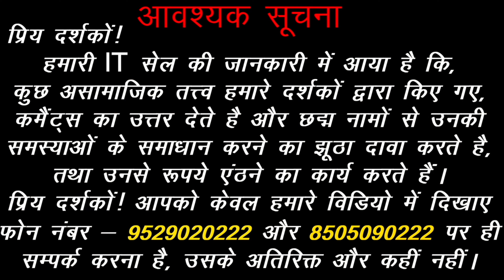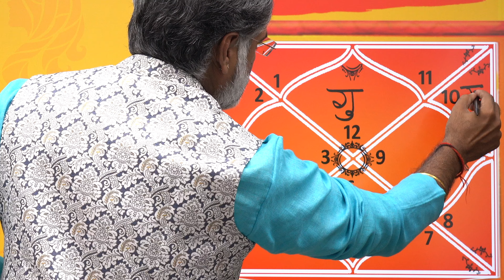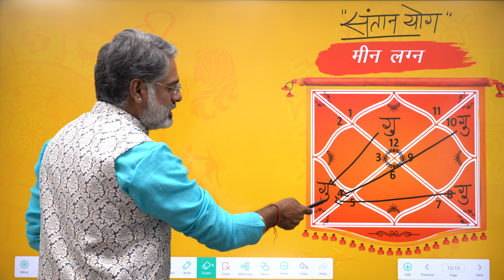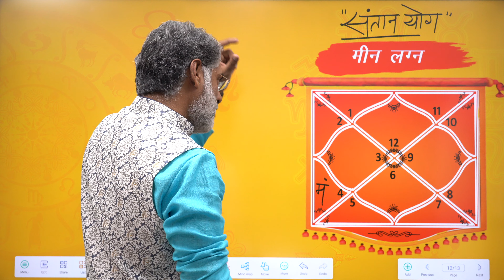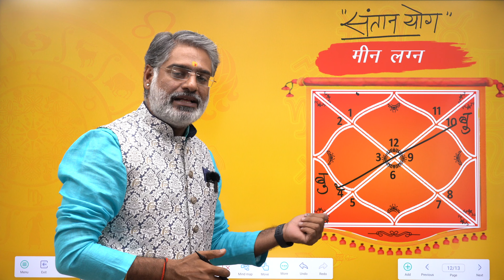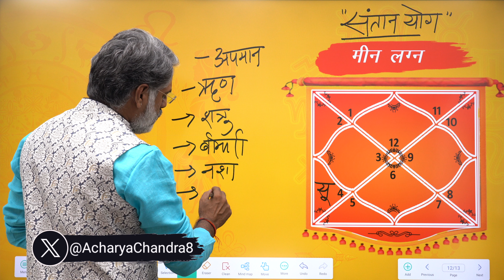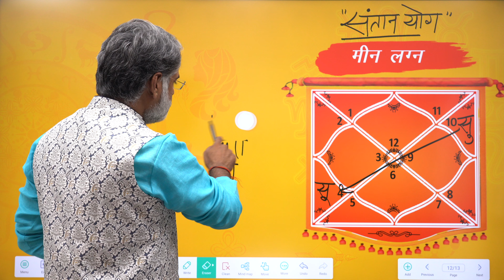Meen Lagna Santan Yog | Pregnancy Timing Astrology | santanpraptikeachukupay | Sadhna Siddhi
Meen Lagna Santan Yog.
Pregnancy Timing Astrology.
Pregnancy Astrology. Garbhdharan kab.
Garbh dharan Yog.
Garbhdharan kab hota hai.
When will i get Pregnant astrology.
Garbhdharan kaise kare.
Garbhdharan ke lakshan.
Garbhdharan mantra.
Santan Yog in Kundli.
Santan yog kaise dekhe.
Santan Prapti me badha ke karan.
Santan Yog in Astrology.
Santan yog in meen rashi.
Santan Yog in Kundli In hindi.
Santan Prapti Yog.
Santan Prapti Yog in Kundli.
Santan Kab Hogi kaise Jaane.
Santan Kab Hogi kaise pata kare.
Santan Kab Hogi.
Kundali se jaane santan kab hogi.
Santan Prapti kab hogi.
Santan Yog Kaise Jaane.
Sadhna Margdarshan.
Best Indian Astrologer on Youtube.
Jyotish Tips.
Delay in Childbirth in Astrology.